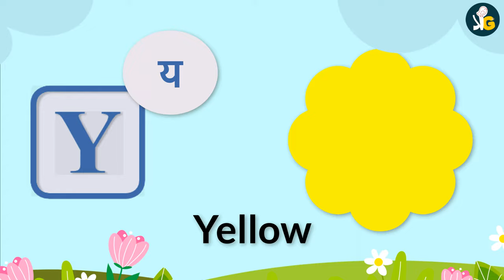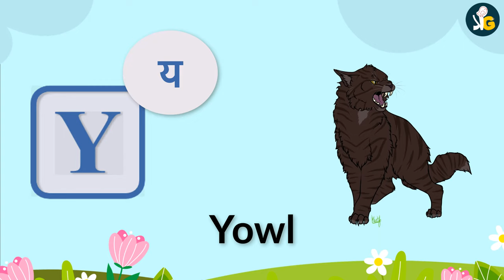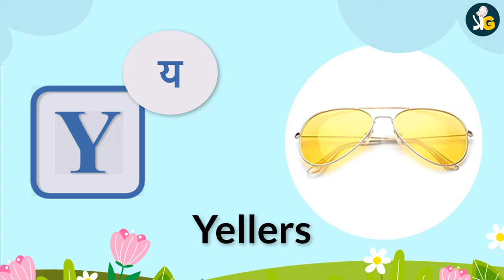y letter words 50 | Phonics letter Y | Letter Y Vocabulary | Kids Video | Kids Grade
y letter words 50

kids grade
kids channel

Kids Grade